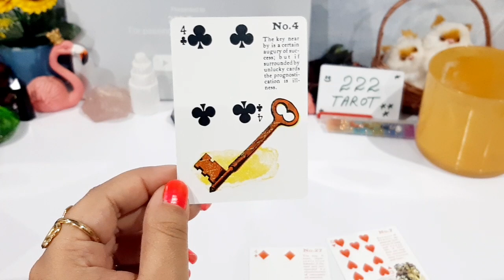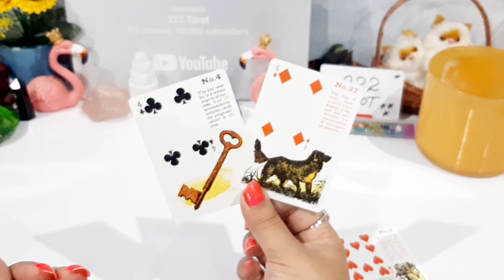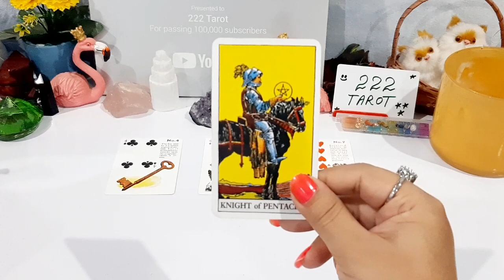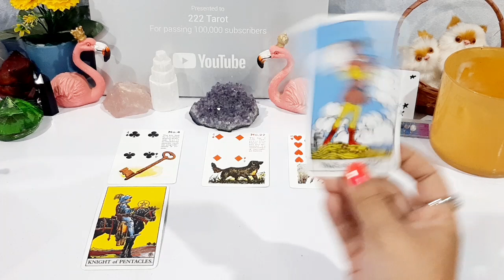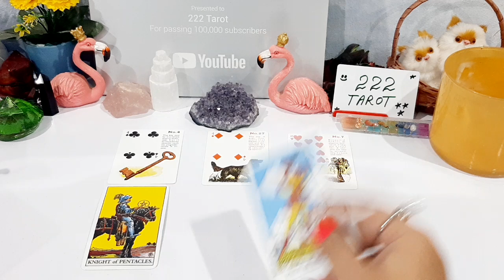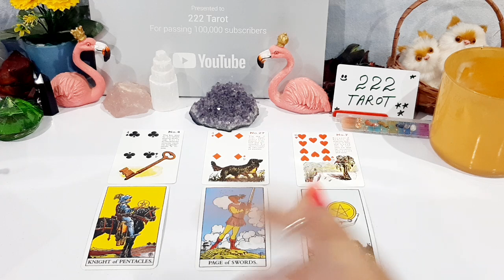CAPRICORN ♑ OCTOBER - LOVE CAREER LIFE YE MONTH KESA RAHE GA❤️🤔🌞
i don't offer personal readings in hindi thanks

Tooba 🕊️